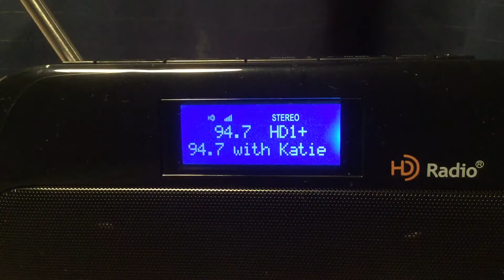WNSH 94.7 HD1 Newark, NJ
Here is a 15-second spot followed by the station ID for WNSH “Nash-FM 94.7” Newark, New Jersey. Received on Friday, February 15, 2019 at around 12:03pm EST.